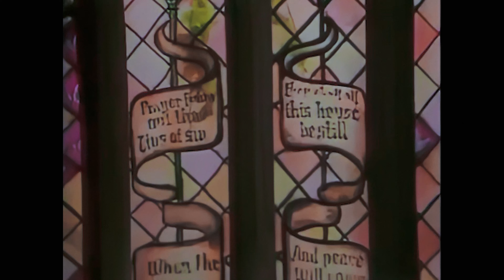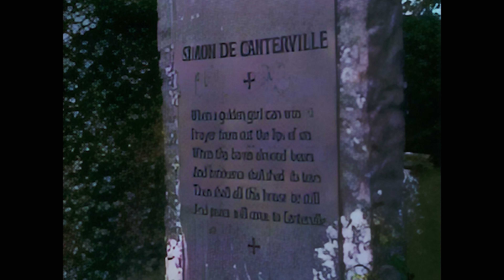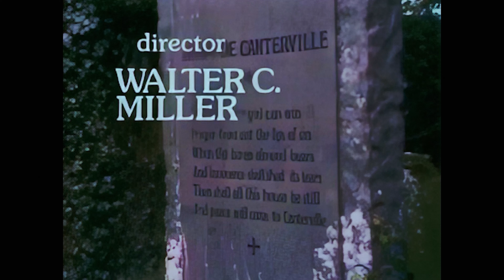The Canterville Ghost - David Niven - Lynne Frederick - Maurice Evans - 1974 - HD Remasterd - 4K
"The Canterville Ghost" is a humorous short story by Oscar Wilde. It was the first of Wilde's stories to be published, appearing in two parts in The Court and Society Review, 23 February and 2 March 1887.

CAST
David Niven ... The Ghost - Sir Simon de Canterville
Lynne Frederick ... Virginia Otis
Maurice Evans ... Lord Canterville
Isla Blair ... Lady Stutfield
James Whitmore ... Hyram B. Otis
Audra Lindley ... Mrs. Otis
Robert Doran ... Jefferson 'Stars' Otis (as Bobby Doran)
Christopher Morris ... Lincoln 'Stripes' Otis
Flora Robson ... Mrs. Umney
Nicholas Jones ... Charles, Duke of Cheshire
Elizabeth Tyrrell ... Lady Canterville
Ronald Russell ... Rector

Our operating budget:
Board approval.